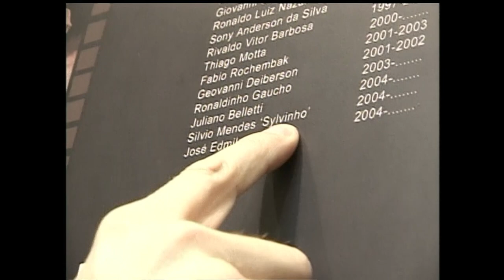CRAQUE NETO ENTREVISTA SYLVINHO, TÉCNICO DO CORINTHIANS | TBT BAITA MOMENTO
Fala, garotinho! Aproveitando que quinta-feira é o dia do famoso TBT, relembro uma entrevista que fiz com Sylvinho, técnico do Corinthians, quando ele jogava no Barcelona em 2006. Era bom de bola, mas será que era craque que nem eu? Dá uma olhada aí, oreiudo!